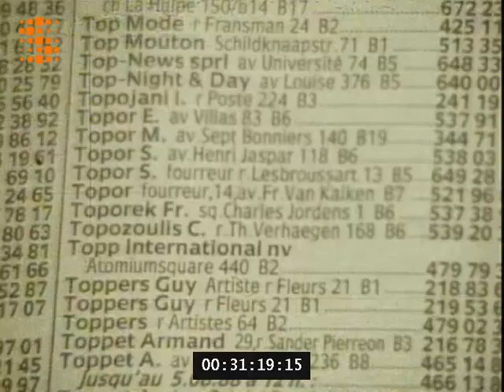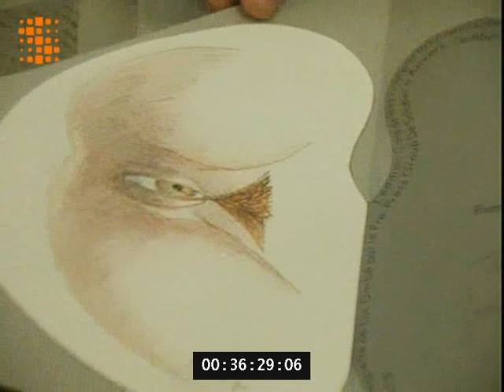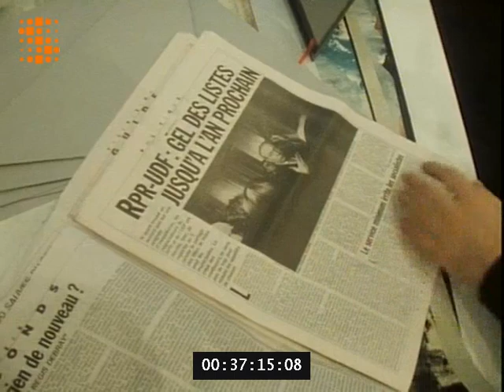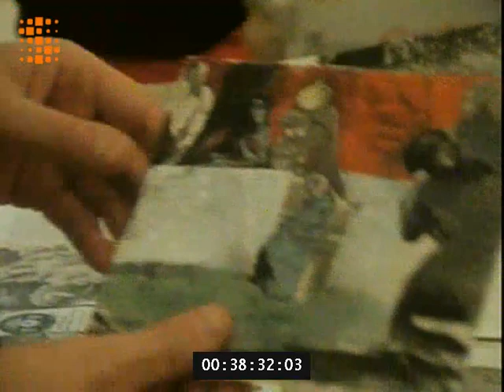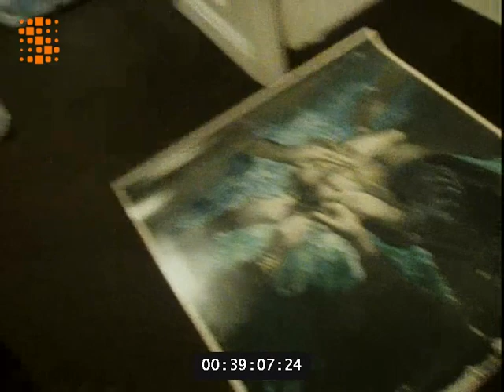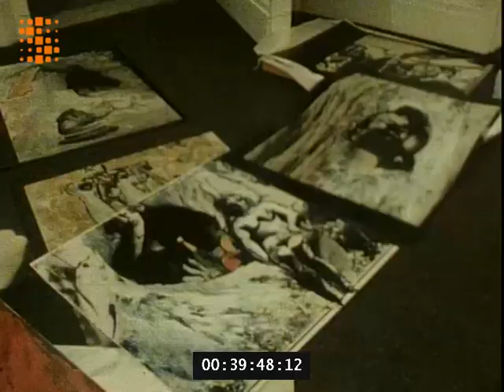Topor, un comble ! - Marc-Henri Wajnberg pour Cargo de Nuit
Marc-Henri Wajnberg réalise, pour l'émission Cargo de Nuit, un "spécial Topor"

En 1989, Roland Topor vient à Bruxelles pour mettre en scène l'une des ses oeuvres "Fatidik et Opéra" au Botanique, pour présenter ses films et une exposition composée de collages, photographies et de dessins est également organisée au Botanique.

De plus, la Galerie Camille Von Scholz a rassemblé ses photomorphoses et ses dessins !